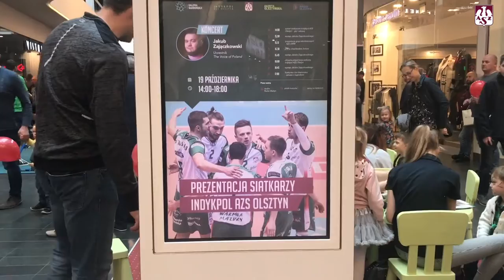AZS TV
Trening z Mistrzami, prezentacja grup młodzieżowych, koncert Jakuba Zajączkowskiego i danie główne - prezentacja pierwszego zespołu Indykpolu AZS Olsztyn. Zobacz, co działo się podczas oficjalnej prezentacji zespołu w Galerii Warmińśkiej!